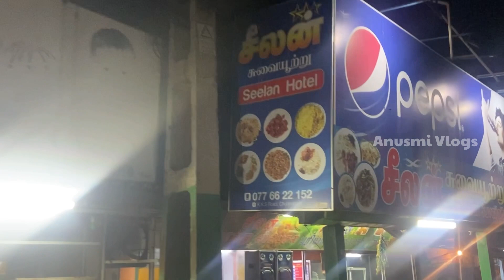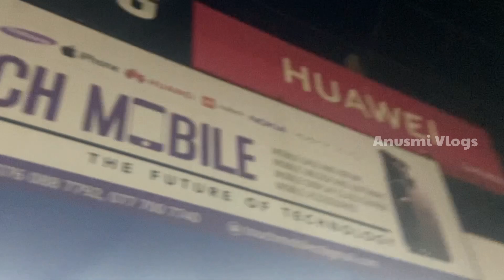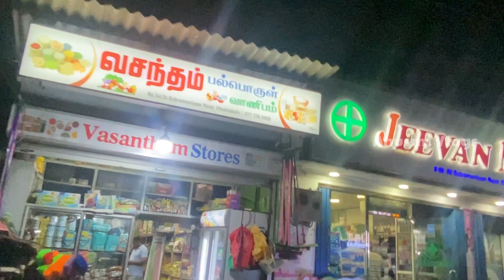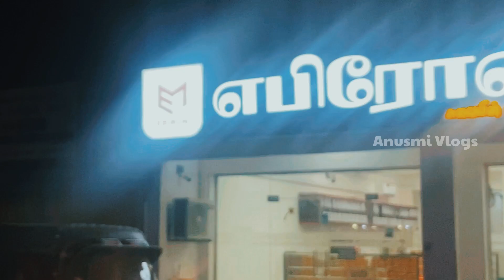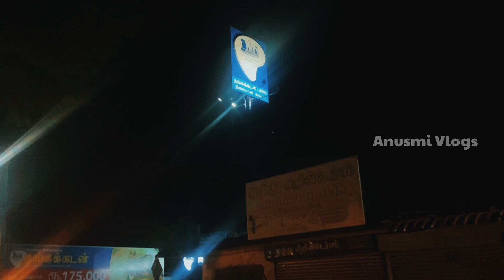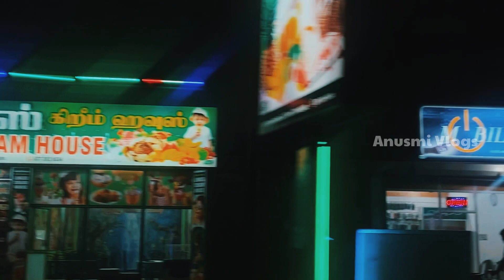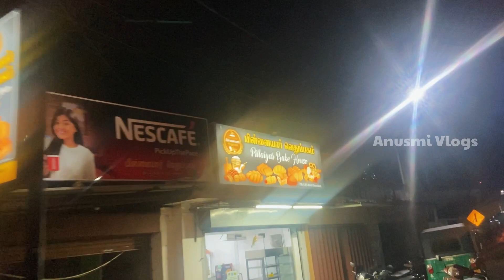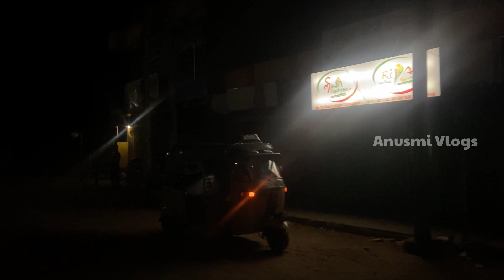சுன்னாகத்தில் இவ்வள கடைகளா ?|Night View|Samuththira mahal to Sathosa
சமுத்திர மகாலில் இருந்து சதோச வரையிலான சுன்னாகத்தின் இரவுப் பொழுதில் எப்படி இருக்கும் என நினைத்து இந்த கானொளியினை தந்துள்ளேன் எப்படி இருக்கிறது